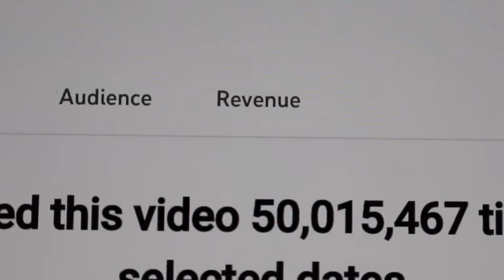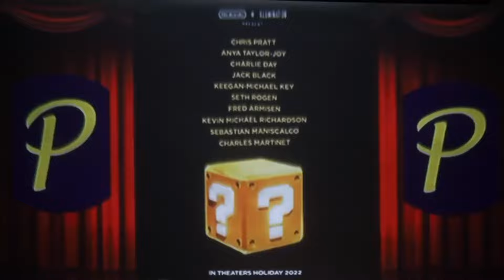(YTP) Plainrock124 Destroys Everything!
woahhhhhh